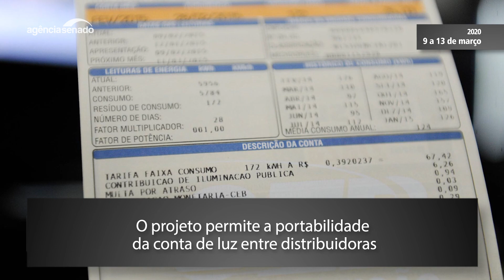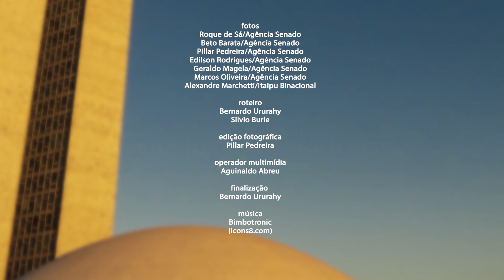Senado Aprova (9/3 a 13/3) — O mais importante que o Senado aprovou na semana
Derrubada do veto presidencial ao aumento da renda familiar para acesso a benefício assistencial. Novo marco regulatório do setor elétrico. Esses foram os temas aprovados pelos senadores nesta semana.